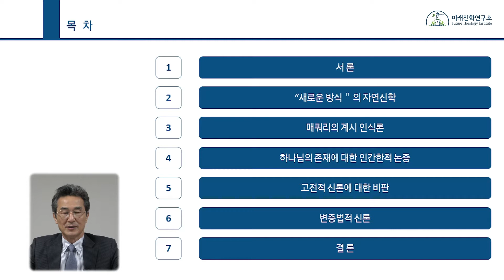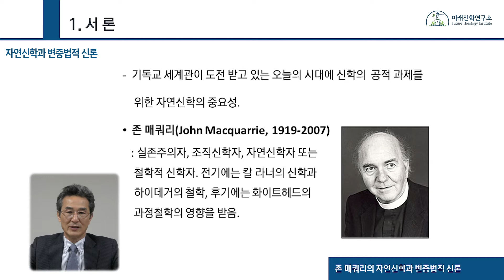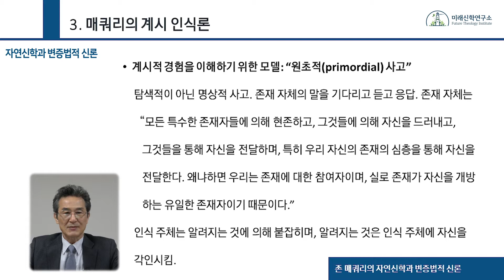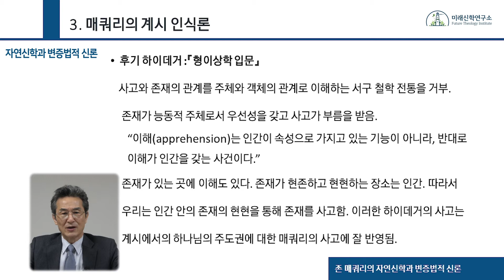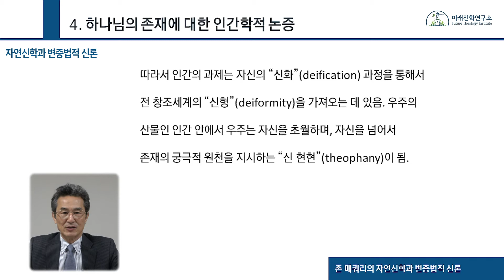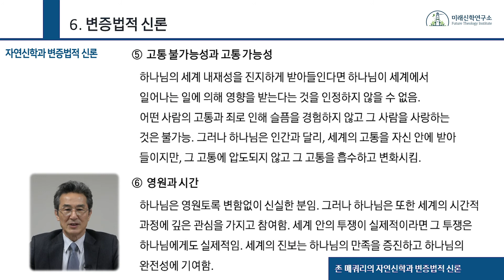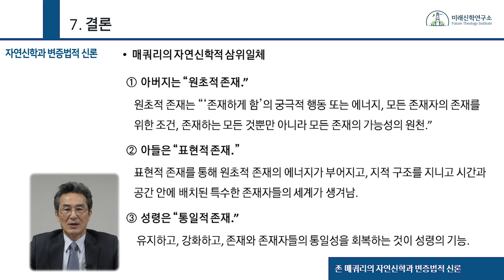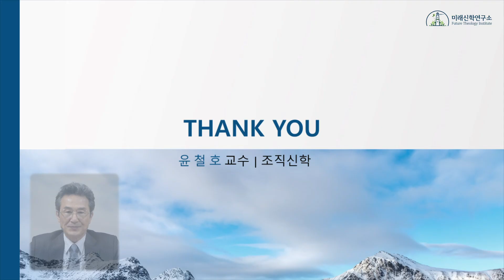[신학과 과학의 대화] 존 매쿼리의 자연신학과 변증법적 신론 (윤철호 교수)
이 영상은 한국연구재단 지원 일반공동연구 결과 활용물로서 미래신학연구소에서 신학, 과학, 철학간의 학제간 대화를 통해 기포드 강연을 연구하여 제작한 영상입니다.